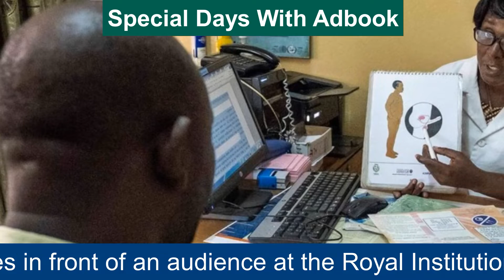WORLD VASECTOMY DAY 18 OCTOBER BY ADBOOK 2022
WVD was founded in 2012 by the American film-maker Jonathan Stack while he was working on a documentary about the decision of having a vasectomy.The underlying goal was to involve men in family planning decisions and educate them about vasectomies as a simple way of taking responsibility for birth control.
In 2013, prolific vasectomist Dr Douglas Stein was scheduled to perform vasectomies in front of an audience at the Royal Institution of Australia (RiAus) to launch the inaugural World Vasectomy Day with the world’s first live-streamed vasectomy. Stein answered questions from a live audience in Australia and an international online audience.
The event's third edition was hosted by Indonesia in 2015 the fourth edition was centered in Kenya and featured a vasectomy broadcast live on Facebook.
On 17 November 2017, at its fifth anniversary, more than 1,200 vasectomists in more than 50 countries joined the event, making it the largest male-focused family planning event in history.The 2017 event's headquarter was located in Mexico.